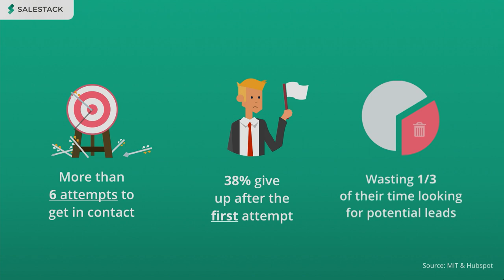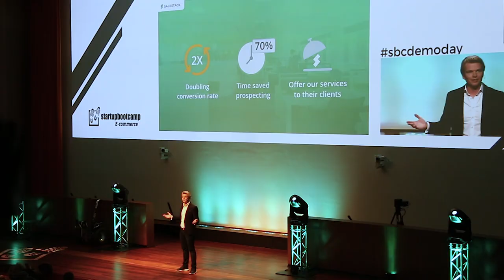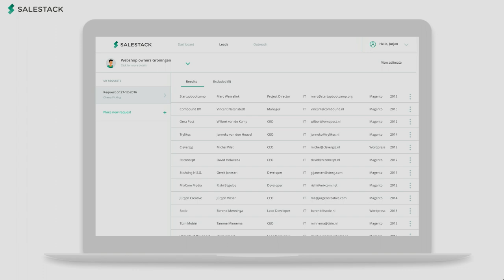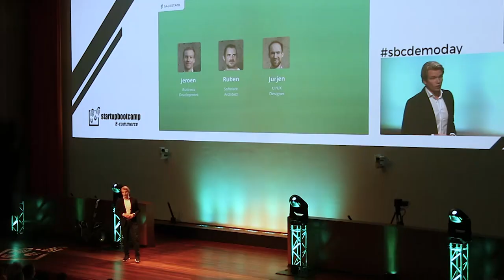Salestack - Startupbootcamp E-commerce 2016/17 Demo Day Pitch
Salestack is focused on making sales fun for everyone by data driven sales acceleration. No more cold calling, no more rejection.